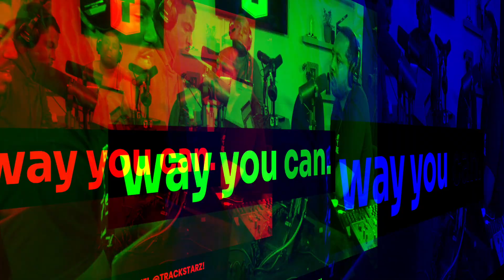Rappers Blown Away by NF's Emotional Masterpiece HAPPY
TRACKSTARZ is determined to bring high-quality Godly content to the mainstream. We are a community of creatives who believes that we have a God-given purpose and we are on a mission to make a difference in the world. We accomplish this by providing our community (Trackstarz Universe) with content and tools to equip, challenge, and prepare them for influence. We also provide them with tools (Nectar) to help them get their message out to the world.

•Join The Trackstarz Radio Show LIVE every Sat. from 12-2pm EST here on our channel!

Our Main Camera
Our B and C Cameras
Our Lenses
Our Microphones
Our Lights